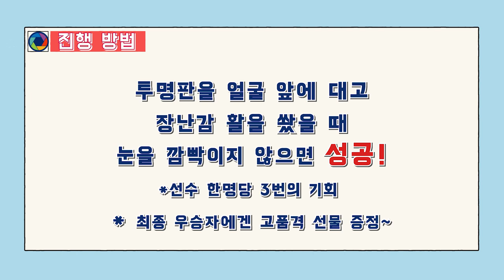[실험카메라] 미들블로커는 어떤 상황에서도 눈을 깜빡이지 않을까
블로킹할 때는 눈을 감으면 안된다고???
-미들블로커는 어떤 상황에서도 눈을 깜빡이지 않을까-
.약간...킥수지가 배구 배웠냐고 했을 때부터 망. ㅋㅋㅋㅋ